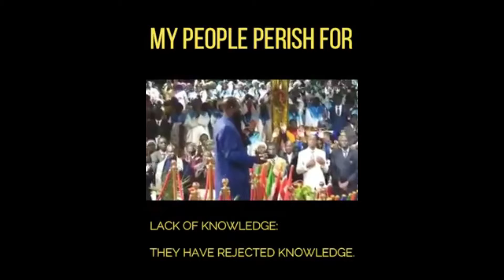PROPHET OWUOR EXPOSED BY A FORMER MEMBER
A former member of the Repentance and Holiness Ministry exposes the wicked acts that take place in the ministry.